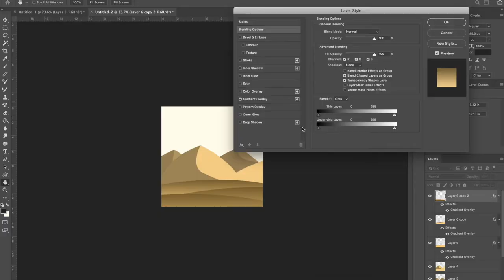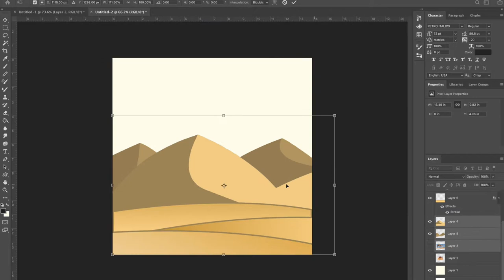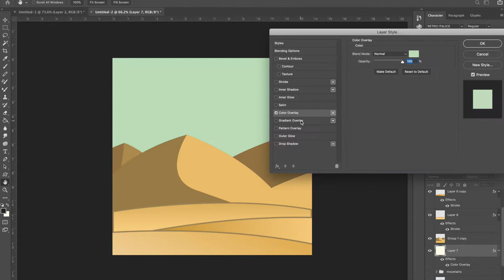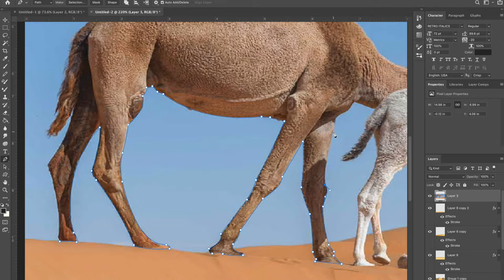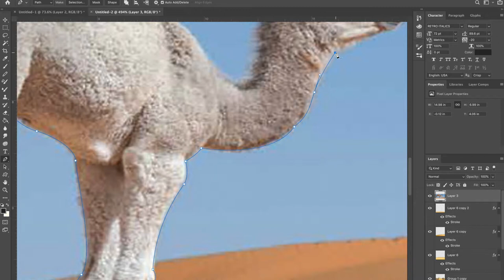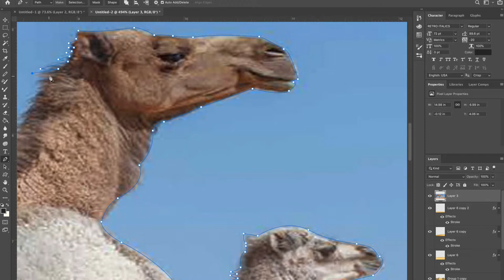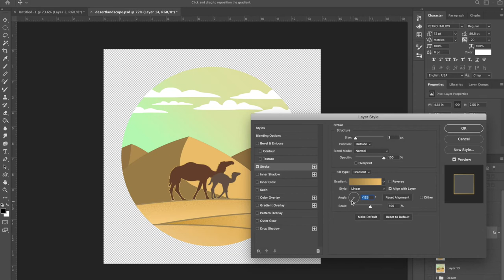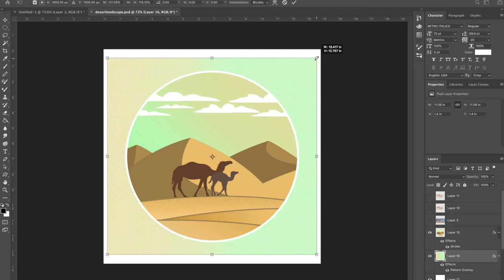Graphic Design Timelapse Camels in Desert Photoshop CC Art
The idea to make this came to mind when I laid down in bed one night and closed my eyes. It just popped right in and I thought to myself; "I should write that down so I remember to make it." but I didn't write it down. Surprisingly enough though. I still remembered! So anyway here's the result of that vision.